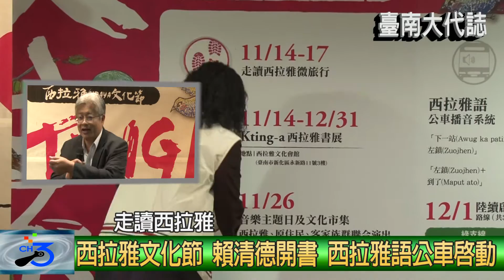西拉雅文化節 賴清德開書 西拉雅語公車啟動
為了讓大眾對西拉雅族群有更進一步的認識，並深入了解西拉雅的人文意涵、認同西拉雅的歷史定位。今(22)日下午在永華市政中心，由市長賴清德偕同西拉雅聚落小學校長代表，以「開書儀式」為第五屆西拉雅文化節揭開序幕，會中西拉雅聚落的光榮國小、左鎮國小、口埤實驗小學、新市國小、層林國小及河東國小六溪分校等6位校長，特別獻唱西拉雅語歌曲，顯示市府對西拉雅語復振的重視。